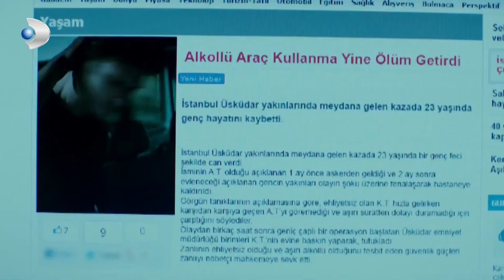Simay Kazayı Güney'in Yaptığını Söyledi! - Kuzey Güney Özel Klip